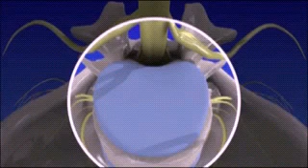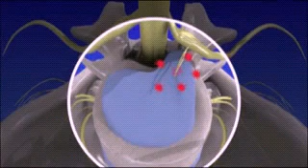Spine degeneration, disc problem and Ayurvedic solution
@At Vishwalata Ayurvedic, clinic,
 pagmala chiplun
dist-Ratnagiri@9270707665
We are giving all types of Ayurvedic n panchakarm treatments for patients of spondylitis, spondylosis,cord compression and degeneration of spine.
Authentic,classical medicines,well trained staffs are our specialities.
Yours
Vd Rahul Salunkhe.(Ayurvedacharya)
Vd Priya Salunkhe .(Ayurvedacharya)